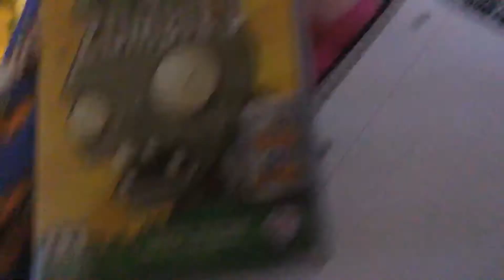Please nick don’t turn me into a Pvz game